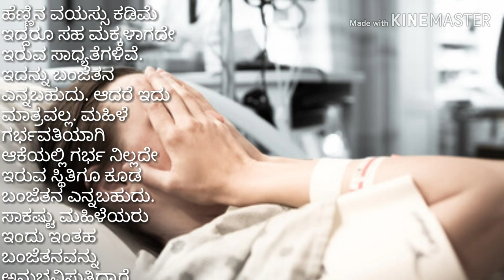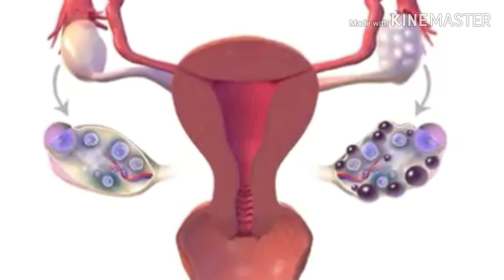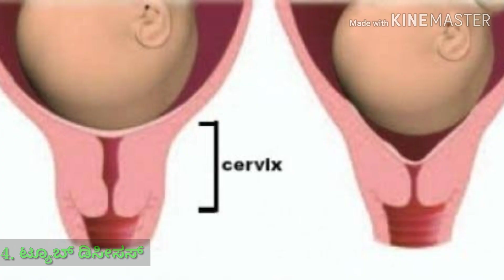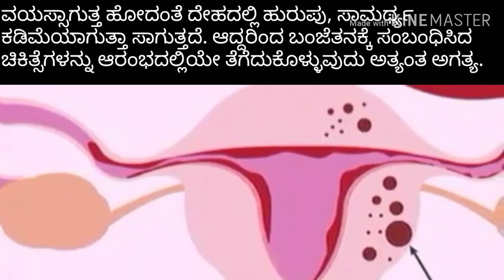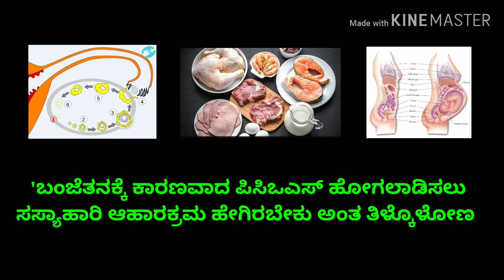ಗರ್ಭಧಾರಣೆಯ ಮುಖ್ಯ ಕಾರಣಗಳು | ಮಕ್ಕಳಾಗದೇ ಇರಲು ಈ ಕಾರಣಗಳು ಇರಬಹುದು